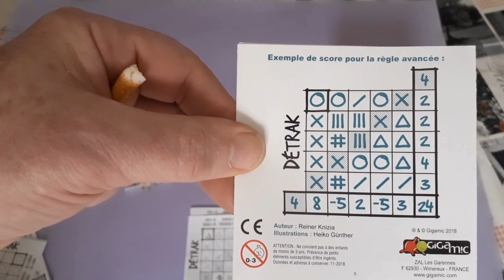Règle du jeu Detrak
Lancez les dés et notez les symboles obtenus dans votre grille pour marquer le plus possible de points.
Pour gagner, il faudra garder un œil sur toutes les lignes et toutes les colonnes, et tenter de créer des suites de 2, 3, 4 ou même 5 symboles identiques.
Des règles avancées sont incluses pour les joueurs en quête de nouveaux défis.

Le hasard des dés ne fera pas les bons choix à votre place !